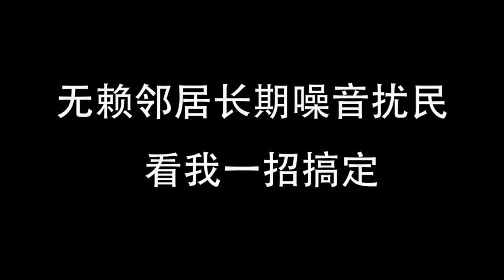【SD動畫】無賴熊孩子長期擾民，上門理論卻被熊家長怒罵，最後一家人被我一招逼得直接搬家！ 【沙雕王小桶】